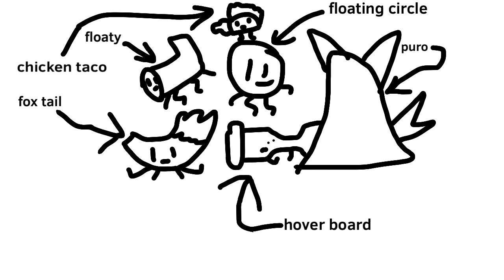BFAMA Ep1 S0: The jump of victory!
Original name - (Low Intro) The jump of victory bfama